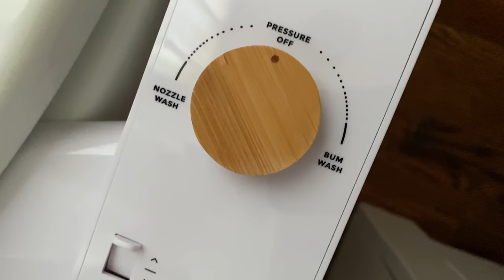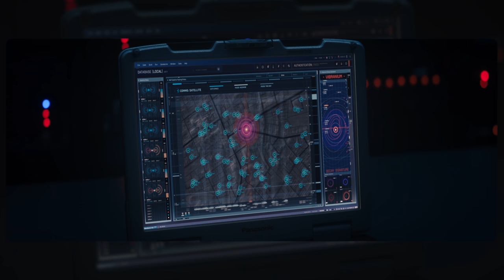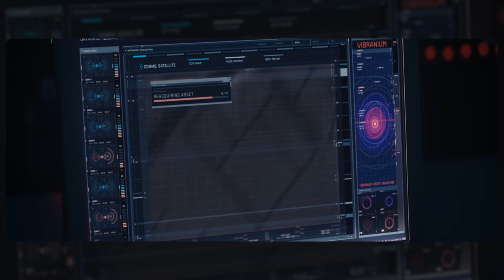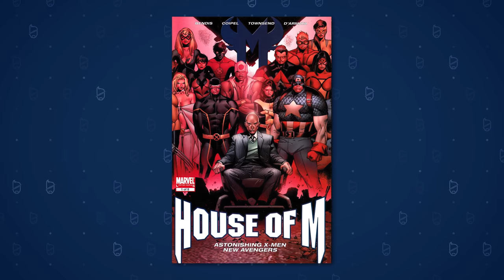Are There TWO Wandas? | Marvel Theory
Today J dives into the MCU to discuss WandaVision and the possibility that there are TWO Wanda's!
..and possibly two visions for that matter!